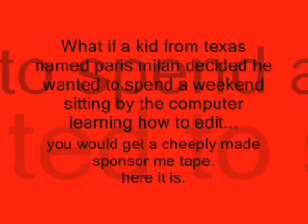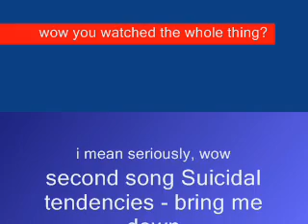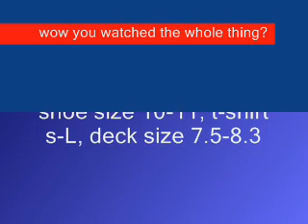i guess somethings are good but not this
just got all my footage and compiled it into a big montage. the newest footage was from january 2006, so thats one reason why it sucks.
main charachter?: paris